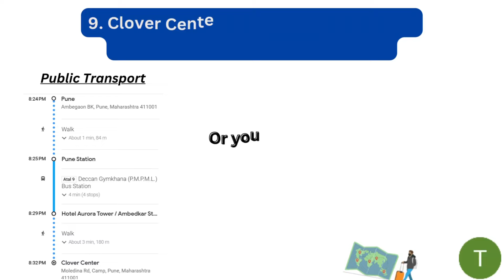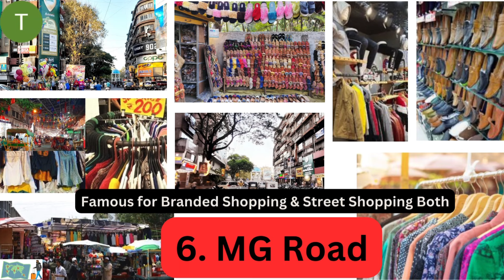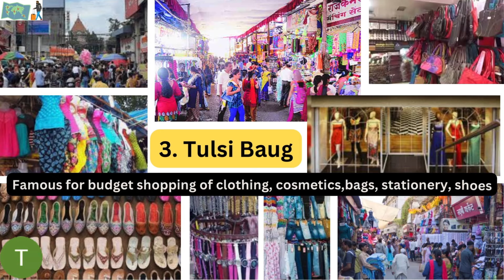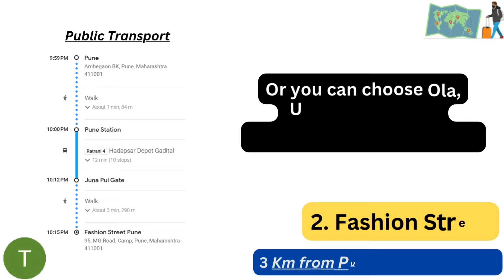9 Best Shopping Places Pune | Budget Street Shopping Pune | Things to do in Pune | Tourer Traveller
9 Best Budget Shopping  Places in Pune. Pune Shopping Places. Near Places to Shopping in Pune. Things to do in Pune. Weekend Shopping Pune. Cheap shopping places Pune. New Variety Shopping places Pune.
This video has the best places we filtered based on the popularity, variety, price, modernization, traditional, western clothes, shoes, jewelry, and culture of your shopping. You can shop a variety of products in a very cheap and budgeting prices at the below locations.
9. Clover Center & Wonderland Complex
8. Pimpri Market
7. Laxmi Road Pune
6. MG Road
5. Hongkong Lane
4. Koregaon Park
3. Tulsi Baug
2. Fashion Street
1. FC Road

We have tried to explain the places in a brief manner. How to reach with public transport / Bus is also tried to explain along with the distance information from Pune.

We wish you have a happy Shopping.

Musician: MarkDee